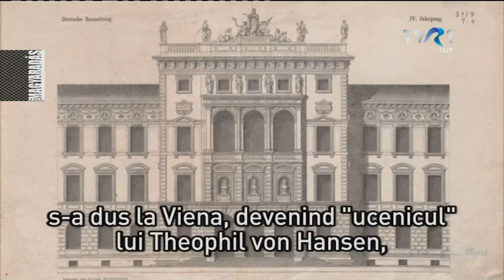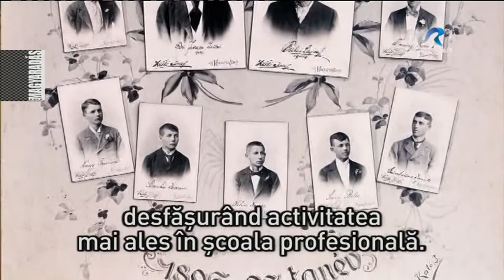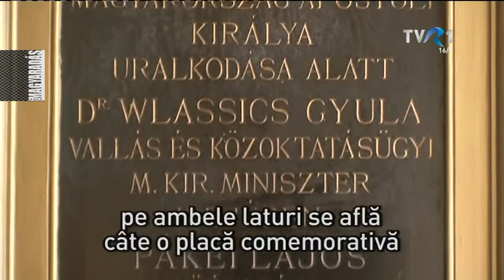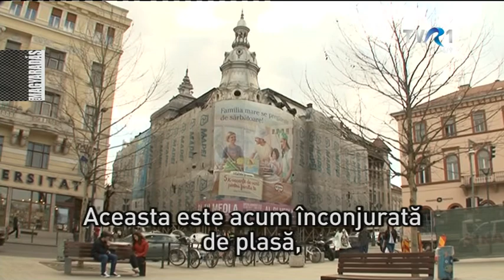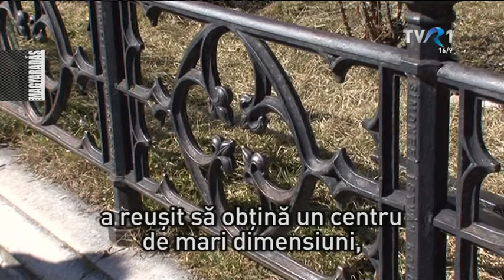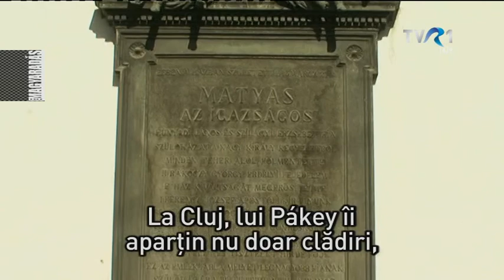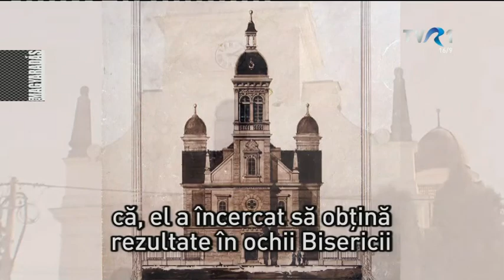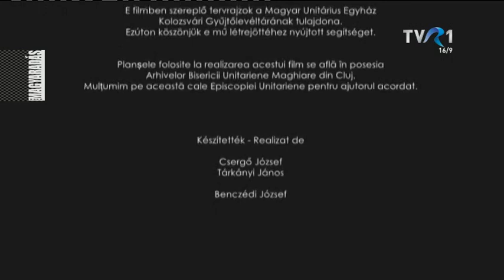MAGYARADÁS / Az építész - Pákey Lajos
Pákey Lajos Kolozsvár főépítésze volt a XIX. század végén. Ő tervezte többek között a városban található Korcsolya Pavilont, a Kioszkot, a New York szállót, az Unitárius Kollégiumot. Riportunkban a szabadkőműves Pákey múltjáról mesélnek levéltárosok, helytörténészek és műépítészek.

Közreműködött: Gaal György helytörténész, Guttmann Szabolcs műépítész
Készítették: Benczédi József, Tárkányi János, Csergő József

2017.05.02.